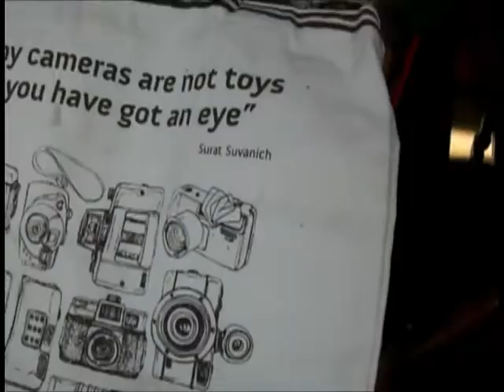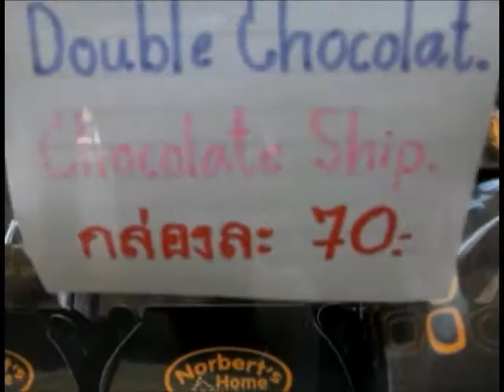A Year in the Life - Day 100 - Little Italy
So today my family got together and we all went to khao yai.